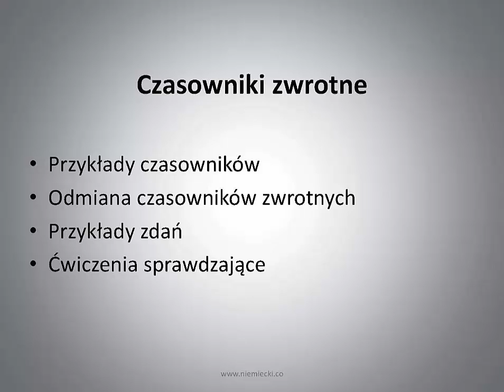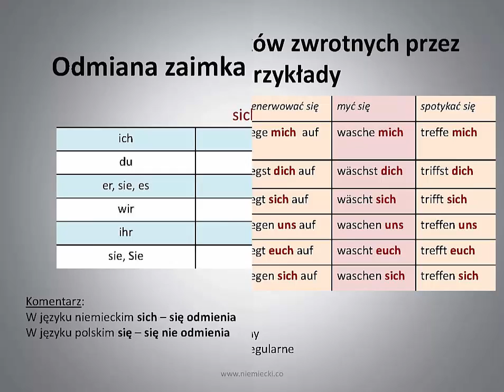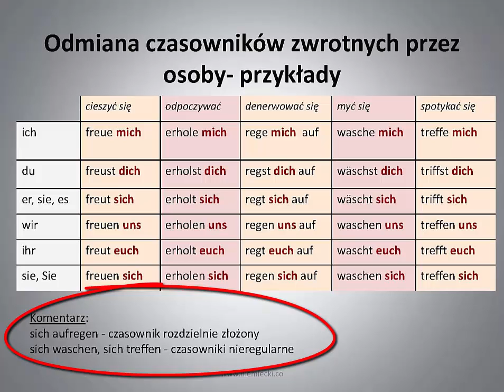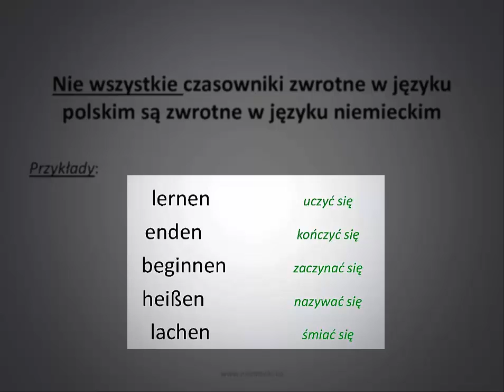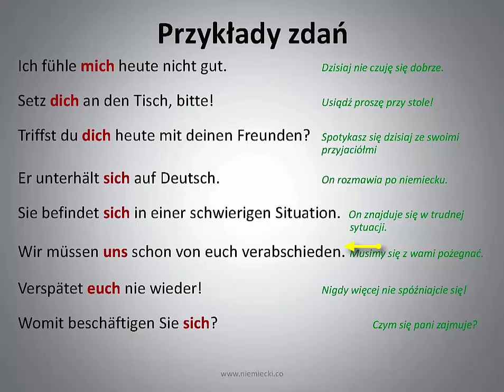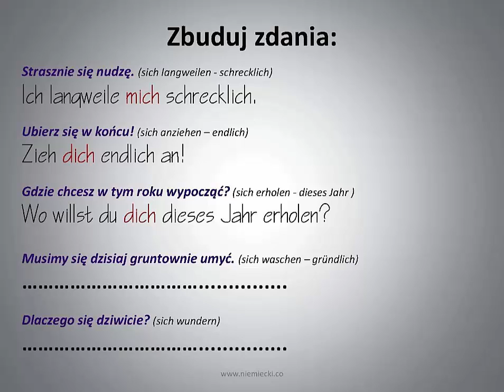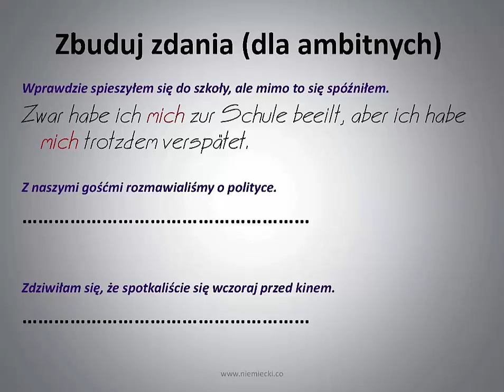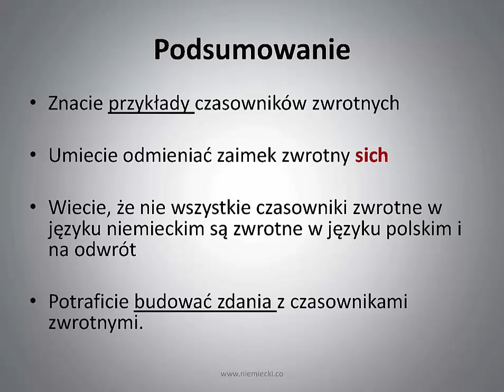Czasowniki zwrotne "sich" + ćwiczenia - Angielski to mus, NIEMIECKI TWÓJ PLUS - Niemiecki Gramatyka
Znajdziecie tu odmianę "sich" przez osoby oraz wiele przydatnych informacji i ćwiczeń związanych z tym zagadnieniem :)